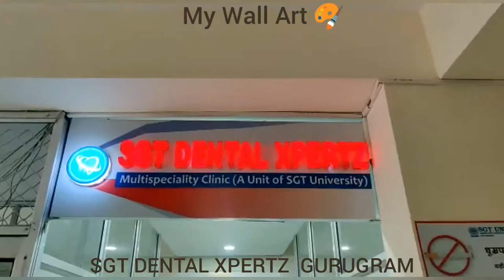Easy and Minimal Wall Art| My wall art at SGT UNIVERSITY'S Dental Expert Clinic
Easy and Minimal Wall Art|  My wall art at SGT UNIVERSITY

Wall art that I created back at Sgt University's Dental Expert Clinic.
Colors here I used are giving soothing effect and are calming.

If u haven't seen my Ganesha Series video do check by clicking on this ⬇️